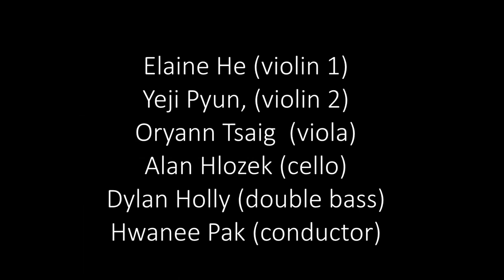Roman Czura Variations of the Blind Arab NMGCS II Int Composition Competition 3 prize